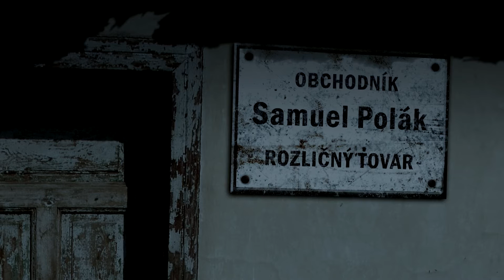K20 28 Kolbasov 14 6 15